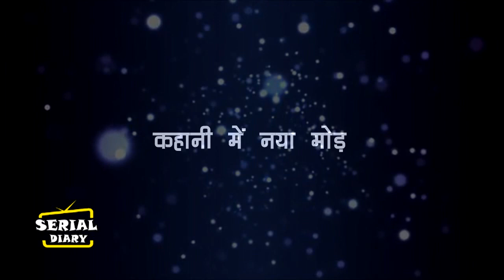SNS 2 || KANAK का असली चेहरा आएगा सामने BAA “टेकेगी अपने घुटने आगे”